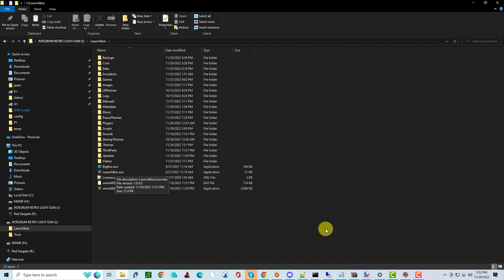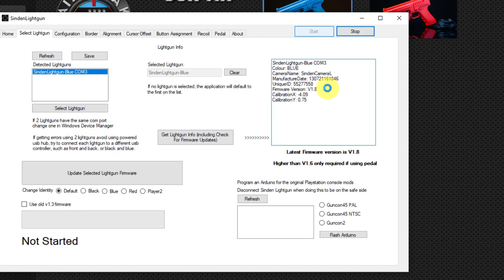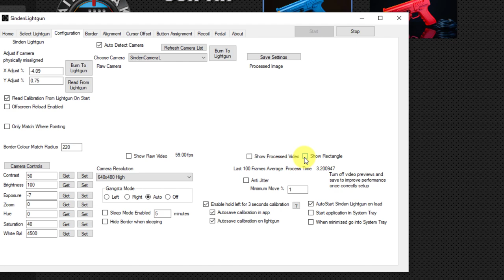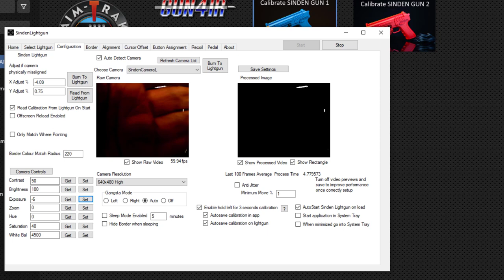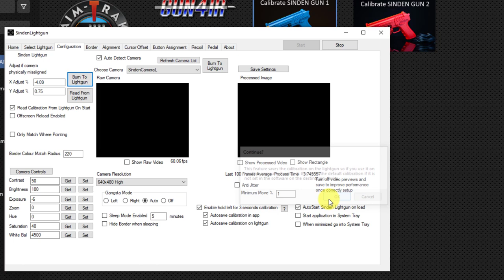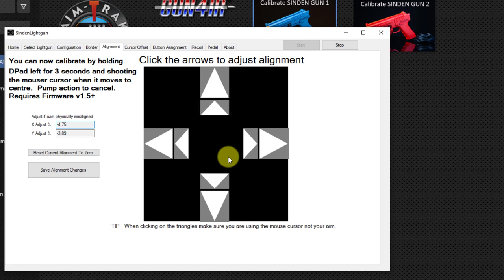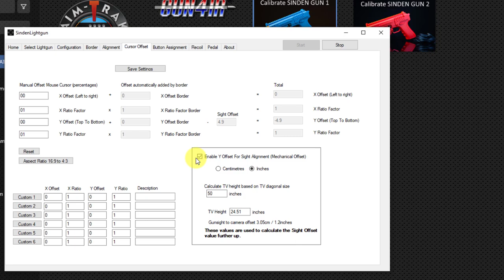How to configure the Sinden Lightgun on my new light gun drive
In this video, I show you how to configure and calibrate the Sinden Light gun for use on my new plug-and-play light gun drive. One time setup and the rest is taken care of for you. All of the gun games work out of the box!